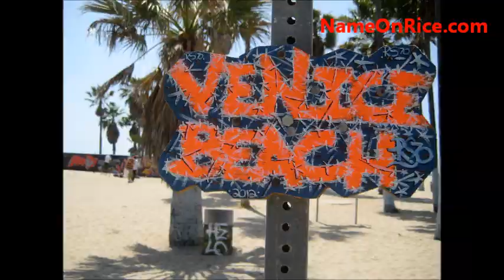ART WALLS TRIBUTE TO THE BEASTIE BOYS VENICE BEACH CALIFORNIA MAY 9, 2012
ART WALLS TRIBUTE. FILMED BY NAME ON RICE.COM